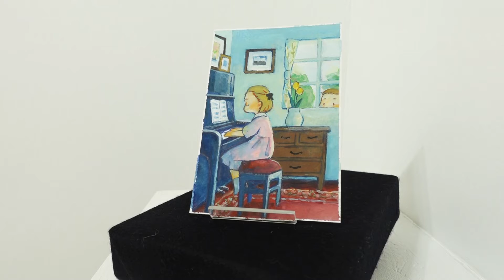【こども初恋展】zakka「melody」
80名のアーティストが「こども初恋」をテーマに制作した、新作のハガキサイズ原画作品を発表する「こども初恋展」。

2022年4月29日から5月29日の1か月間の開催される本展は、店頭、オンライン両方にてご鑑賞、ご購入いただけます。

皆様のご高覧を、心より楽しみにお待ち申し上げます。

and more!